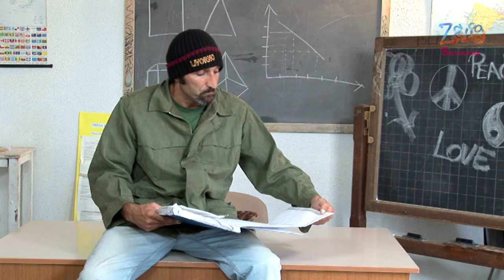Il maestro unico di Zelig - L'orsa maggiore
Sapevate che l'orsa maggiore, secondo Bosatra, è...